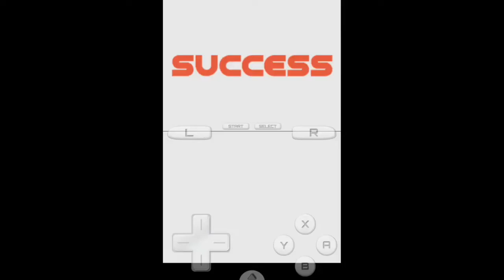DESCIFRANDO ESTE JUEGO 😂 | Gurú Gurú Nagetto